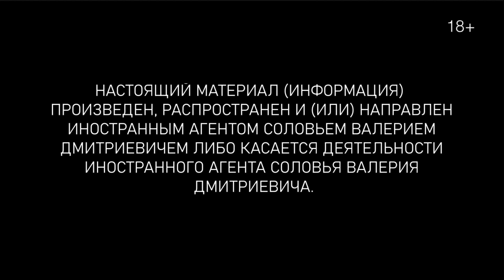День рождения трупа // Стратегическая неопределенность. Что происходит. Вып.148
Благотворительная помощь:
Карта Сбербанка: 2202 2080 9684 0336 (Валерий Дмитриевич С.)

НАСТОЯЩИЙ МАТЕРИАЛ (ИНФОРМАЦИЯ) ПРОИЗВЕДЕН, РАСПРОСТРАНЕН И (ИЛИ) НАПРАВЛЕН ИНОСТРАННЫМ АГЕНТОМ СОЛОВЬЕМ ВАЛЕРИЕМ ДМИТРИЕВИЧЕМ ЛИБО КАСАЕТСЯ ДЕЯТЕЛЬНОСТИ ИНОСТРАННОГО АГЕНТА  СОЛОВЬЯ ВАЛЕРИЯ ДМИТРИЕВИЧА.  18+

Благотворительная помощь:
Карта Альфа-банка: 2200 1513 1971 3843 (Светлана Всеволодовна А.)
Карта ВТБ: 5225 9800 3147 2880 (Светлана Всеволодовна А.)

Биткойн:    3N6gddhhjtbpRFtaKuCZmzp7bjSDokUEZL
Эфириум:  0x7Ea43D75a0012eB98eE26Fa54448eF9bc4E913d1
USDT (ERC20):  0x7Ea43D75a0012eB98eE26Fa54448eF9bc4E913d1
USDT (TRC 20): TTi4CnXNZRCXoBXTANrJVVUJXFVPAav77T